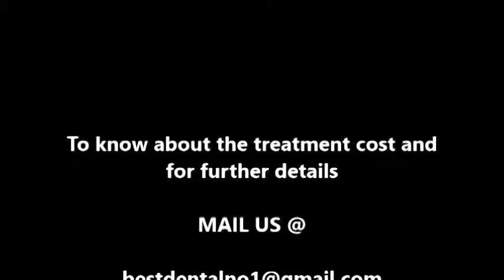Teeth Replacement in Chennai | Basal Dental Implant India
Chinthamani Laser Dental Clinic is one of the famous Basal Dental Implant Clinics in Chennai, which offers Tooth replacement, Immediate Load Implant, All- on -6 Dental Implant etc at affordable cost.